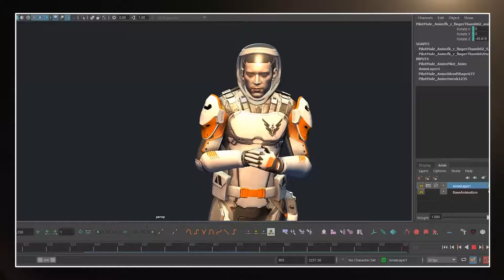Elite Dangerous: Odyssey - Forge Your Path | Dev Diary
This latest Elite Dangerous dev diary looks at Odyssey's new approach to missions, station interiors, different spacesuits, and gives a taste of how commanders can interact with a vast range of new characters on foot, and how the game can work even without owning your own ship.

Elite Dangerous: Odyssey arrives early 2021.